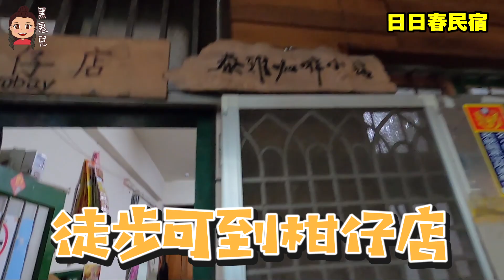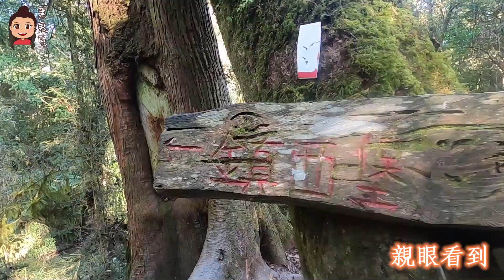台灣深度旅遊！滿天星星跟櫻花～美到哭！尖石鄉鎮西堡部落神木二日遊 斯馬庫斯！新光部落！鎮西堡檜木群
一定還再要去～太美了太舒服了～一年四季都想去看不同的尖石鄉

日出畫面：哪善民宿拍攝

生活/搞笑/料理
日本人挑戰台灣菜市場早餐的反應！feat.片山陽加
整！男友吃不吃得出來女友的料理呢？feat.古娃娃

以下都是我實際體驗過分享的項目